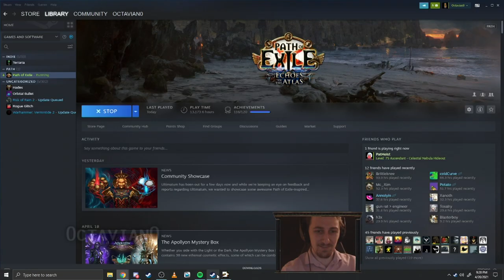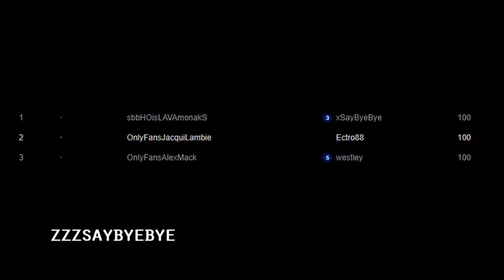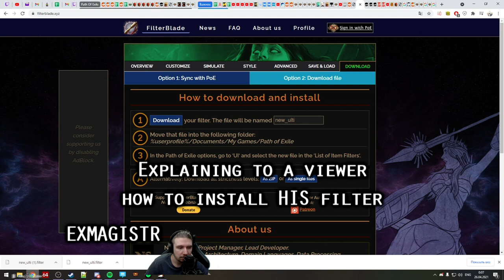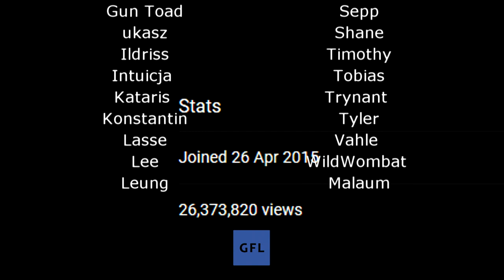Path of Exile 3.14: ULTIMATUM DAY #8-9 Highlights RAIZQT RNG, THE GAME IS PERFECTLY BALANCED... yes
50$ Patrons: Anonymous